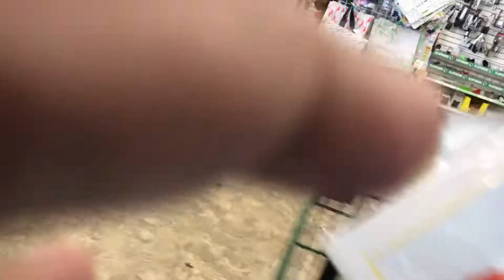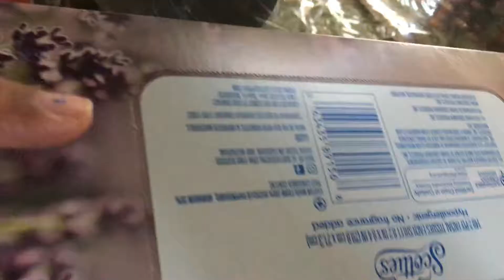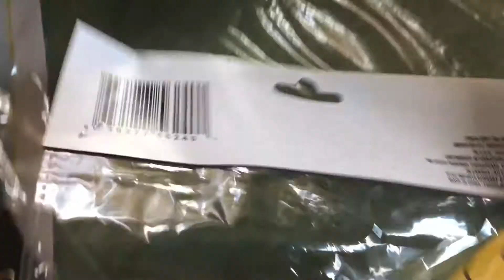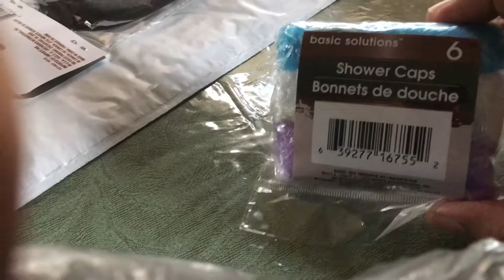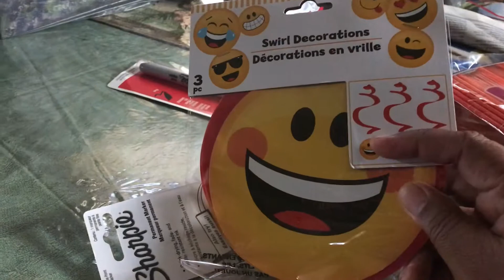Grasshoppers & a Dollar Tree Haul